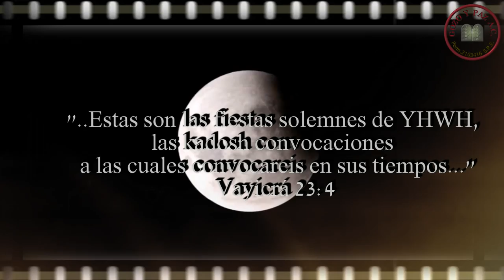Hamatza 2015 - Kehila Gozo y Paz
Hag Sameaj Hamatza